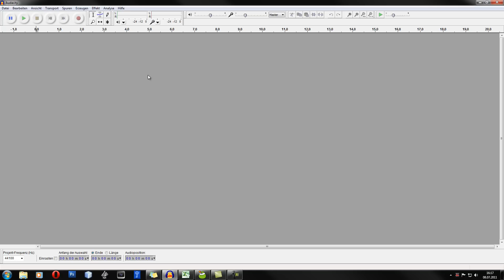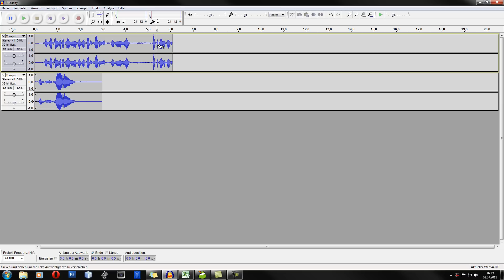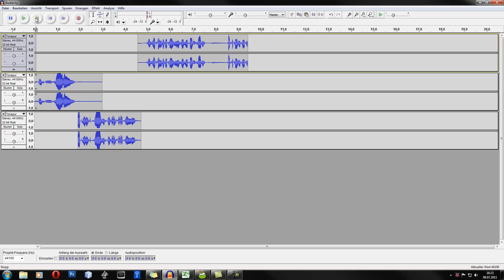Audacity - Programmtest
vorgeschlagen von oliverblaser, Ein Programm zur Tonaufnahme und -bearbeitung.

JeanHilftDir - Der Youtube Kanal der hilft. Hier bekommst du Tutorials zu Photoshop, Sony Vegas, Cinema 4D, Blender, RPG-Maker sowie algemeine Tipps und Tricks, Programmtests, Kanalvorstellungen, Webtipps, Reviews, Mathematik im Schnelldurchlauf und einen Homepage Baukasten zum selbst programmieren.